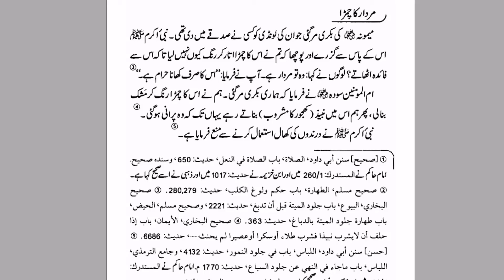Billi ka jhota Khana By Farhat Hashmi